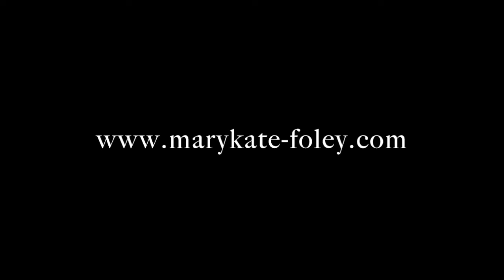Mary Kate Foley Performance Reel (2022)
Mary Kate Foley Performance Reel
0:04-0:45     "Holding Out For a Hero" from Footloose, Charleston Stage (Ariel Moore)
0:46-1:07     "You Can't Stop The Beat" from Hairspray, Temple Theaters (Penny Pingleton)
1:08-1:27    "Lo How A Rose E'er Blooming" from Christmas Carol, Charleston Stage (Fred's Wife)
1:28-2:05    "More Than Just The Spare" from FROZEN (self-tape)